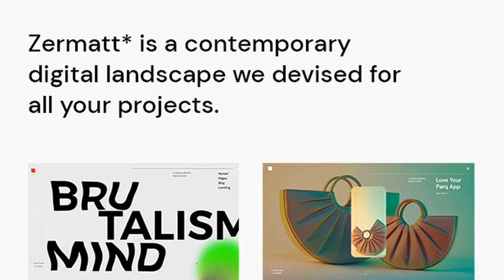Zermatt - Agency Theme Free Download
Welcome to Zermatt, a contemporary multi-concept agency theme and a digital landscape we devised for all your projects! Zermatt is the ideal solution for every modern digital agency and has every layout and functionality you�ll need to present your creative work in an engaging as well as exciting manner � tons of layouts for your agency portfolio, blog, full Elementor Page Builder compatibility and lots more. Present your projects in a truly invigorating manner, get Zermatt for your digital agency website today!